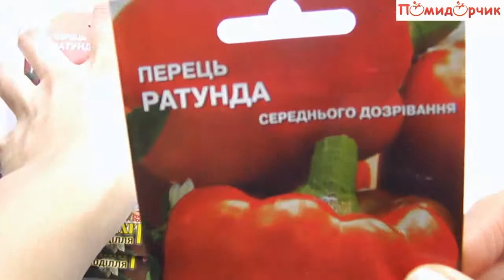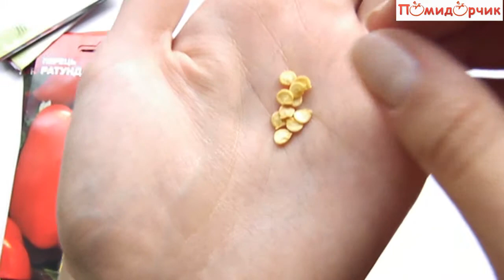Семена Перца Ратунда - Помидорчик